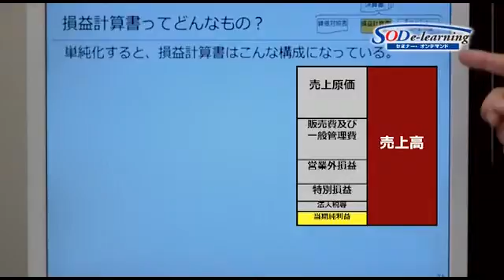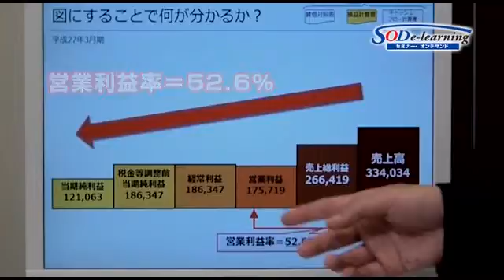【ダイジェスト】川口 宏之『誰でもわかる 決算書の読み方セミナー (後編) 』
【内容】
会社の経営状態を表す決算書は、分析することで自社や取引先の強み弱みが見えてきます。このセミナーでは、決算書を構成する貸借対照表、損益計算書、キャッシュフロー計算書を図に置き換えて、直感的に読みこなすコツを学びます。

【講師】
川口　宏之（かわぐち　ひろゆき）
ジャパン・ビジネス・アシュアランス株式会社　公認会計士

2000年より、国内大手監査法人である監査法人トーマツにて、主に上場企業の会計監査業務に従事。2006年、国内大手金融グループ系証券会社にて、新規上場に伴う引受審査業務および既上場企業のエクイティファイナンスに伴う引受審査業務に従事。2008年、それまでの経験を活かし、ITベンチャー企業の取締役兼CFOに就任。ベンチャーキャピタルからの資金調達、株式交換による企業買収などで成果を上げた。現在は、独立系の会計コンサルティングファームのジャパン・ビジネス・アシュアランス株式会社にて、決算支援業務やバックオフィス支援業務、各種セミナー講師等を担当する。